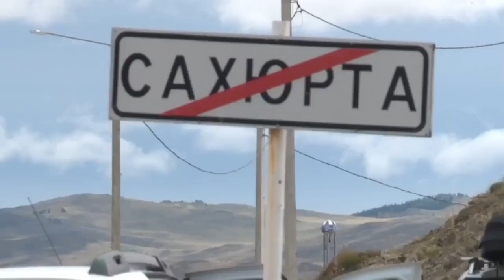Переправа на Ольхон